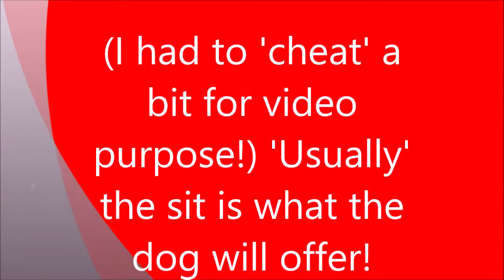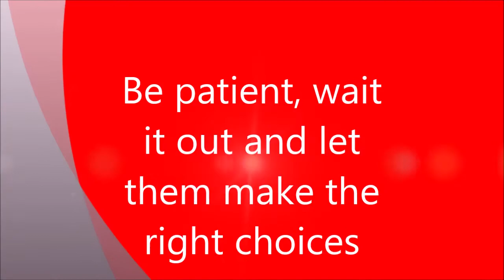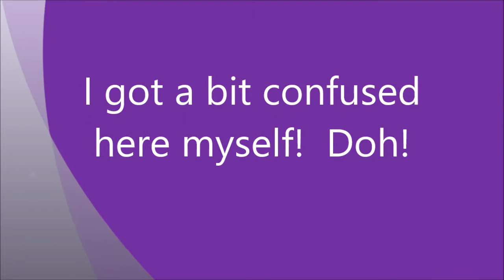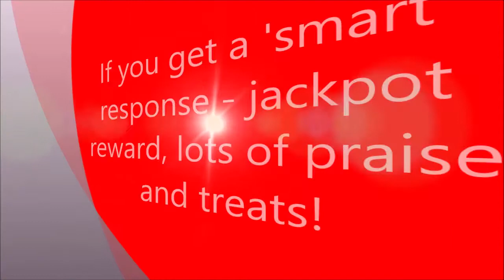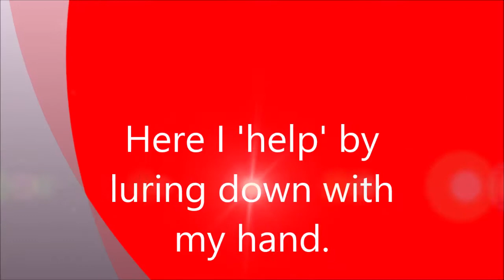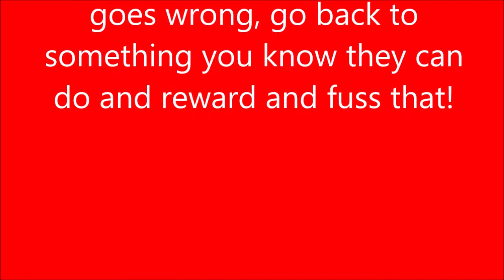Reeva sit and down